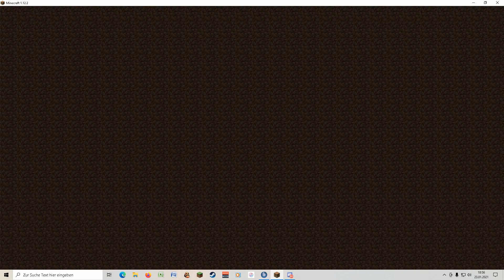Der Kerker ist fertig. | Burg 31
Server IP: Ascalter.de